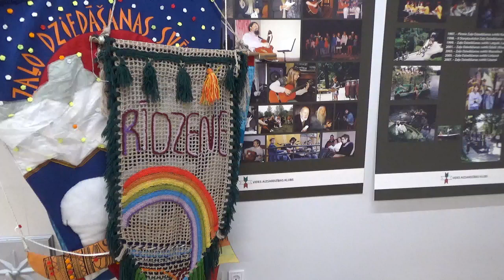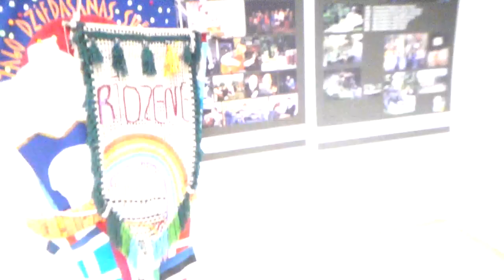Guided tour of the Latvian Green Freedom Movement Museum. In English # Part 2 # 6.9.2020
I thank the guide, who chose to remain anonymous, for this insightful and interesting tour of the Latvian Green Freedom Movement Museum.  Everyone should answer the question for themselves whether the parallels that, from my personal point of view, exist with the current situation in Germany and in other EU countries are coincidental.

 Please also note the first film part of the tour!